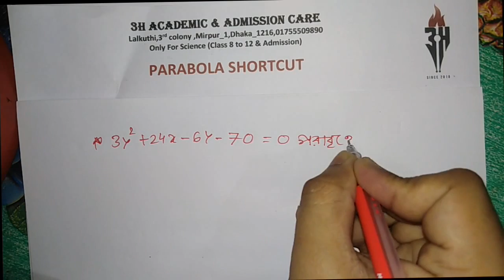Parabola shortcut (must watch)(Bangla lecture)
It will definitely save your time .
very very effective ,just have a look